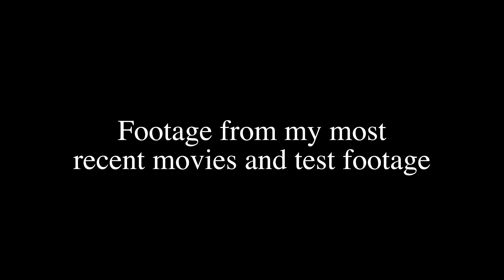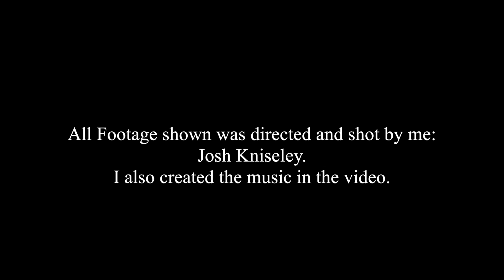Josh Kniseleys Film Reel 2014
This short video contains footage from my most recent movies, and some of my favorite shots from them. Links to each video is below.